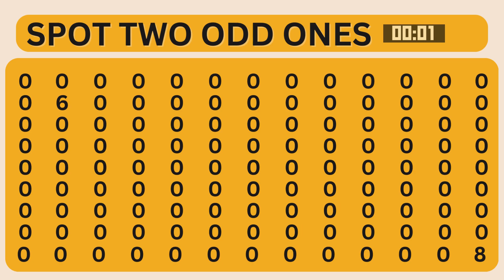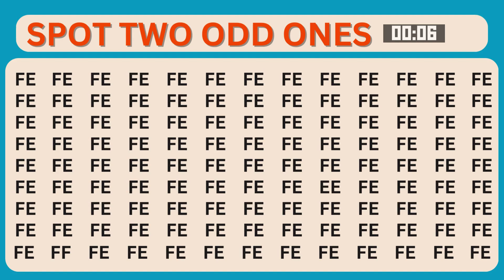Visual Puzzle - can you 🔎find the odd ones out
Welcome to our visual puzzle challenge! A twist to a classic game. In this video, you'll be presented with a series of images where your keen eye and attention to detail will be put to the test. Your mission? To spot the odd ones out from the screen. Keep your focus sharp as you carefully examine each image. Can you identify the two odd ones among the group? Get ready to put your visual skills to the test and see if you can solve this captivating puzzle. Let's dive in!